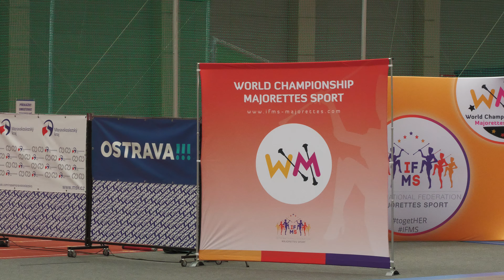Majorettes ''Juventus '' Karviná / mix duo-trio juniors / Ostrava 2023 / Majorettes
World Championship Majorettes Sport, Ostrava 2023

ifms